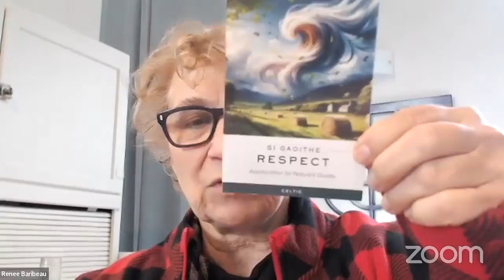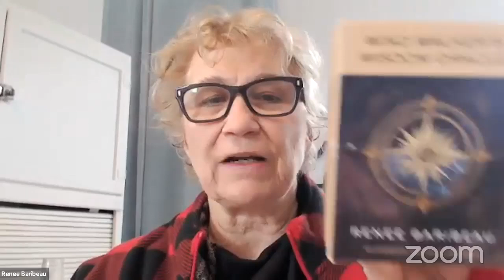SÍ GAOITHE SHEE GWEH haSí Gaoithe, the Celtic wind of disruption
Checking in from Washington about the Wind Walker's Wisdom Oracle and today's card pull.
SÍ GAOITHE (SHEE GWEH-ha)Sí Gaoithe, the Celtic wind of Respect and disruption, carries the ancient wisdom of the Sidhe, the fairy folk of Ireland. This wind reminds us to honor the natural world and its powerful forces. The Sidhe, known for guarding their realms, hold duality within them—the beauty and danger of nature intertwined. To gain their favor, one must approach with reverence.Call upon Sí Gaoithe when you seek nature’s guidance or protection in your endeavors. It can help clear obstacles, but if disrespected, it may challenge you. This wind teaches harmony with the environment and respect for the unseen forces that govern it.Reflect on your connection to the land. Respect for nature and its spirits will align you with the wind’s power.
guest speaker.
Thepracticalshaman/store